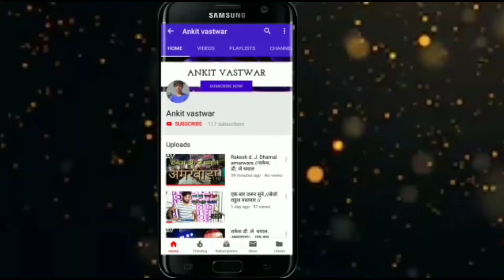निबुआ छोटे छोटे मा निबुआ बड़े रसीले हैं // सुपर देहाती गोंडी// बेंजो राहुल वस्तवार//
बेंजो राहुल- वस्तवार